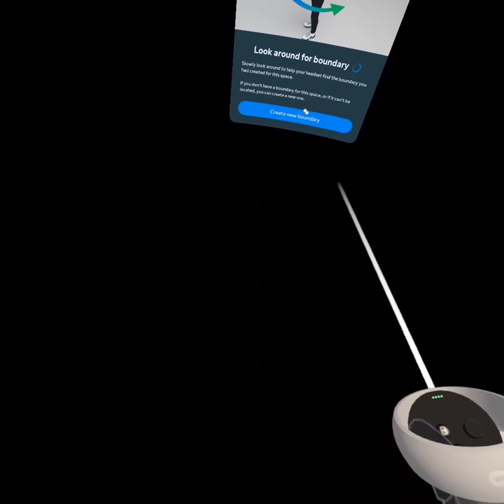VRchat courtroom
I did a court and such
Wanna watch? here.